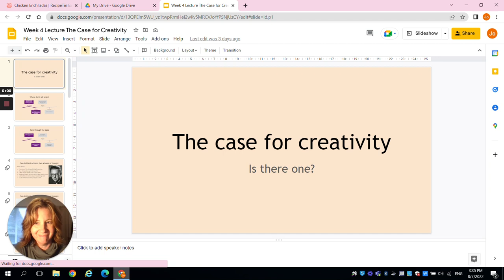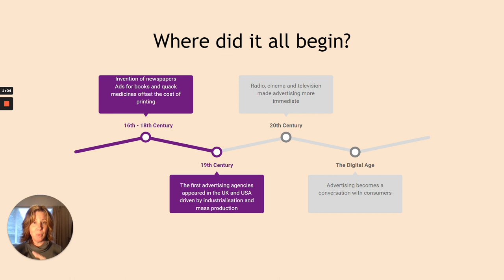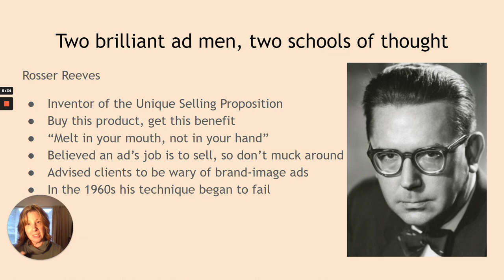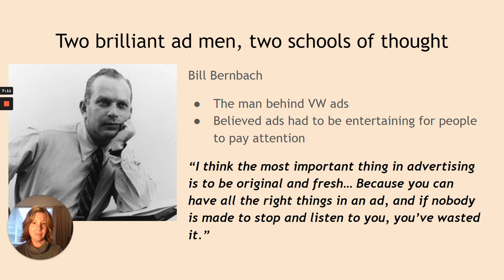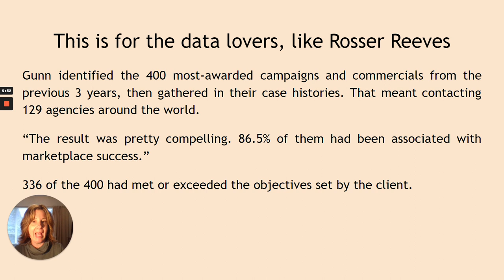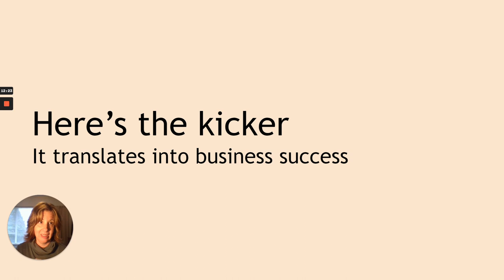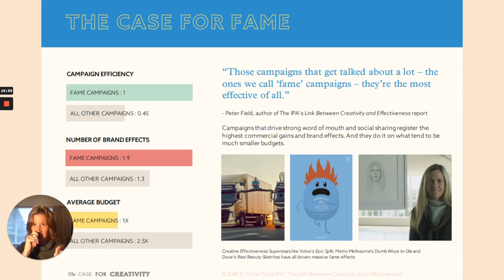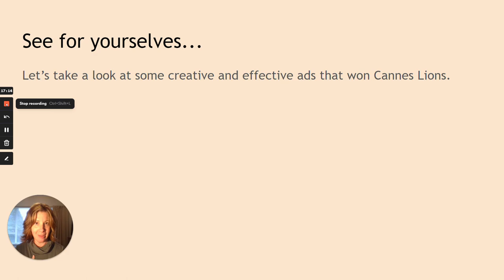Week 4 Lecture The Case for Creativity 2022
Is creativity in advertising important? What does it do? And why should the client care?